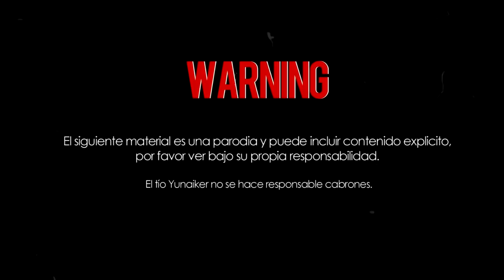¡VEGETA VS. GOKU! Super Batalla de Rap - YunaikerTM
Una suculenta batalla de rap entre 2 grandes guerreros! El retrasado Vs. El principete...

MI APP PARA TU NAVEGADOR! Descárgate esta aplicación gratuita para que te lleguen primero a ti mis nuevos videos :D